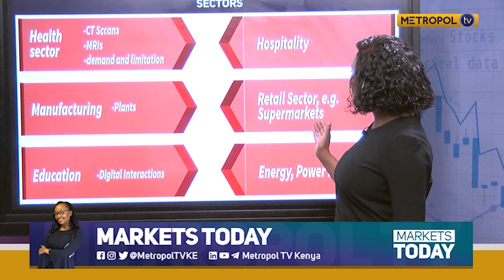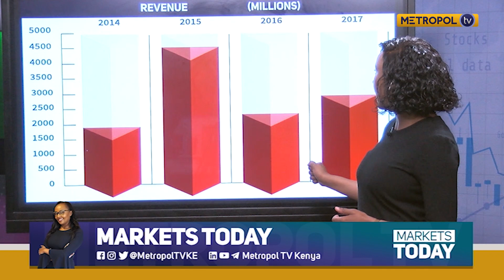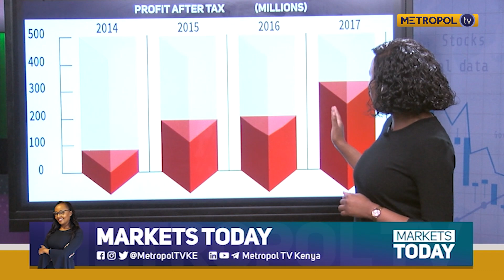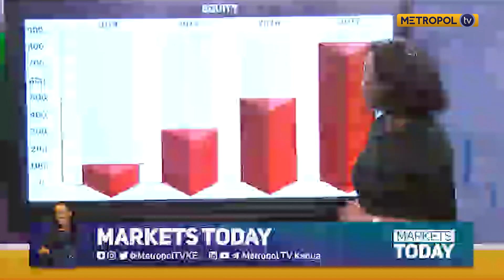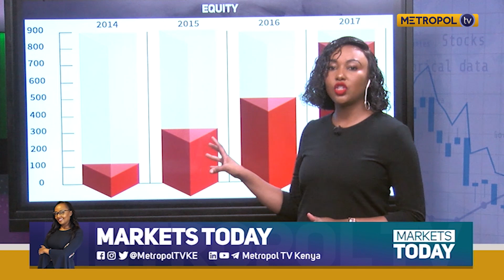MARKETS TODAY| RENTCO FOUR YEAR FINANCIAL HIGHLIGHTS| CHIT CHAT BY MBITHE MUEMA